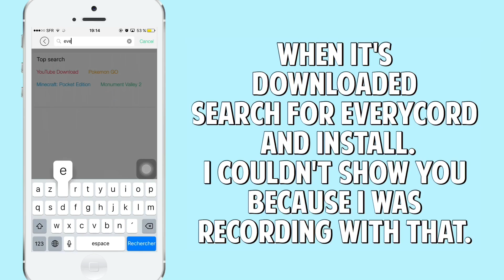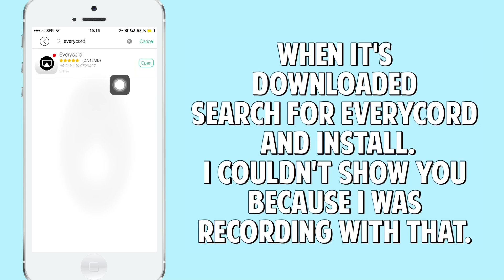HOW TO: GET SCREEN RECORDER ON IOS 10 & MORE | July 2017🍀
Open this༄˚✧
Haiii loves🦋this video was requested. This is pretty similar to my how to get cute cut pro for free video but many of you have been asking for this so I've decided to post it separately so yeah I really hope that this helps🥀
Musics I used in this video are not Mine. 🎶Credits to all responsible owners.